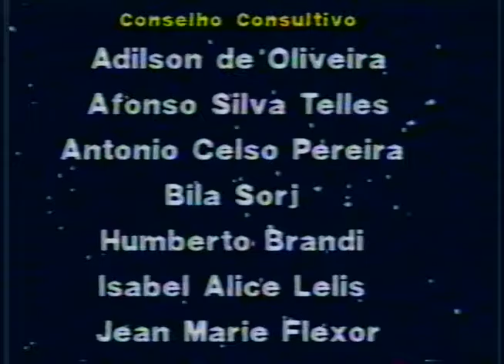Tome Ciência - Praias por água abaixo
A poluição nas águas e areias das praias brasileiras e a comparação com o exterior.
Com Leda Cristina Mendonça, do Instituto de Microbiologia da UFRJ, e Paulo Rosman, do Programa de Engenharia Oceânica da Coppe/UFRJ.
No ar em 08/04/89. Programa nº075 - TVE